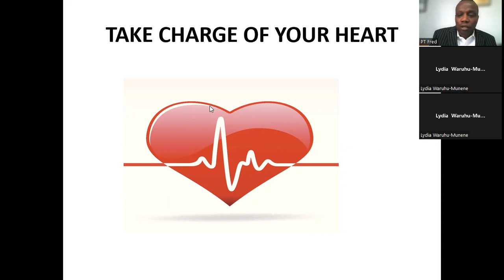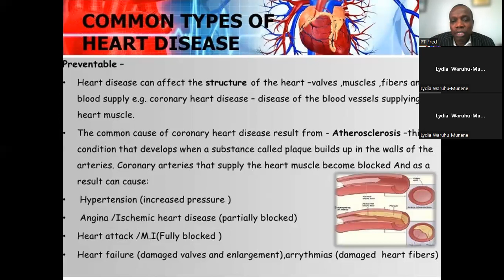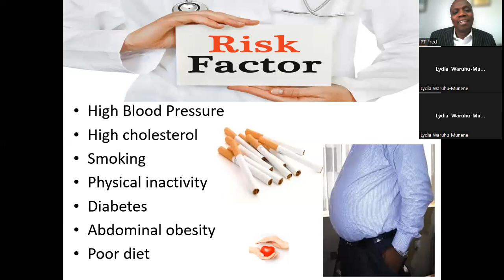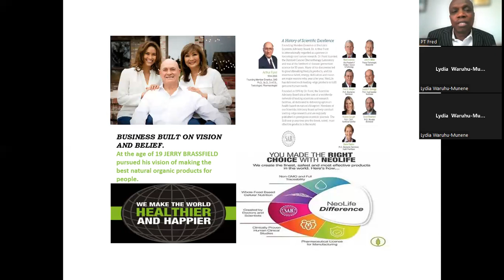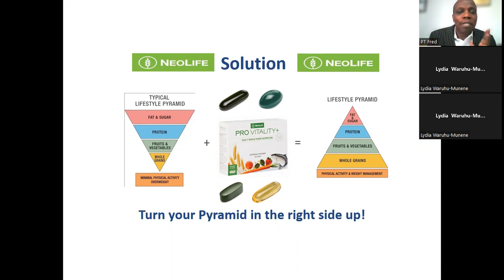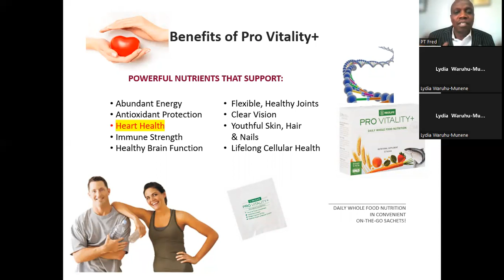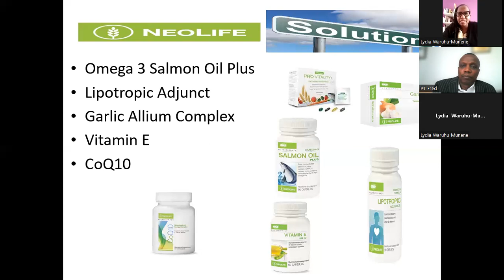Overcome High Blood Pressure & Heart Problems by using organic products @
6 Natural products that will control your High blood pressure, cholesterol, stroke & other heart problems.